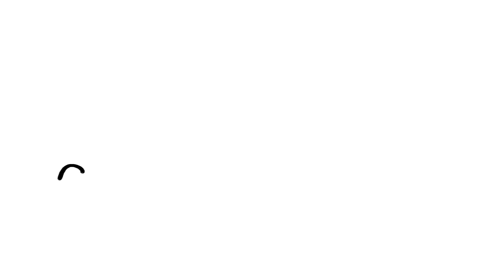Como os urubus comem carne podre e não adoecem? | Minuto da Terra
Alguns animais como os urubus, abutres e hienas se alimentam de carne podre, também conhecida como carniça, e parecem não sofrer com isso. Mas... como isso é possível?

Não esqueça de clicar em "Gostei" caso tenha curtido :)

O Minuto da Terra oferece uma visão divertida do meio ambiente em nossa volta em apenas alguns minutos!

Tradução oficial do canal MinuteEarth, criado por Henry Reich, com Alex Reich, Peter Reich, Kate Yoshida, Emily Elert, e Ever Salazar.

Tradução e dublagem: Leonardo G. Souza
Edição: Ricardo G. Souza

DeVault, T.L., Rhodes O.E., & Shivik, J.A. (2003) Scavenging by vertebrates: Behavioral, ecological, and evolutionary perspectives on an important energy transfer pathway in terrestrial ecosystems. Oikos 102: 225- 234.

Flies, A., personal communication, 2015.

Houston, D. C. & Cooper, J. (1975) The digestive tract of the whiteback griffon vulture and its role in disease transmission among wild ungulates. Journal of Wildlife Disease 11: 306–313.

Marín-Arroyo, A.B., Fosse, P., & Vigne, J.D. (2009) Probable evidences of bone accumulation by Pleistocene bearded vulture at the archaeological site of El Mirón Cave (Spain). Journal of Archaeological Science 36: 284–296.

Ohishi, I., Sakaguchi, G., Riemann, H., Behymer, D., & Hurvell, B. (1979) Antibodies to Clostridium botulinum toxins in free-living birds and mammals. Journal of Wildlife Disease 15: 3–9.

Rozen, D.E., Engelmoer, D.J.P. & Smiseth, P.T. (2008) Antimicrobial strategies in burying beetles breeding on carrion .Proceedings of the National Academy of Sciences 105: 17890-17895.

Selva, N., Jędrzejewska, B., Jędrzejewski, W. & Wajrak, A. (2005): Factors affecting carcass use by a guild of scavengers in European temperate woodland. Canadian Journal of Zoology 83: 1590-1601.

Von Hoermann, C., Steiger, S., Muller, J.K., & Ayasse, M. (2013) Too fresh is unattractive! The attraction of newly emerged Nicrophorus vespilloides females to odour bouquets of large cadavers at various stages of decomposition. PLoS One 8: e58524.

Video clips by Kate Yoshida.